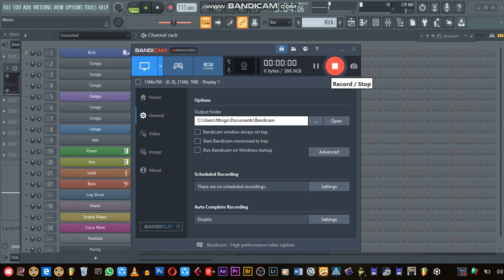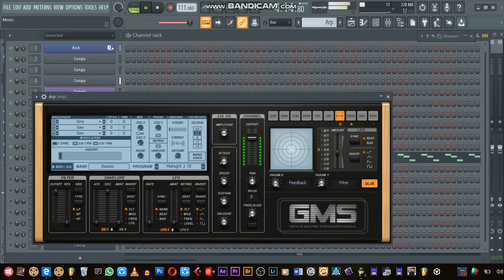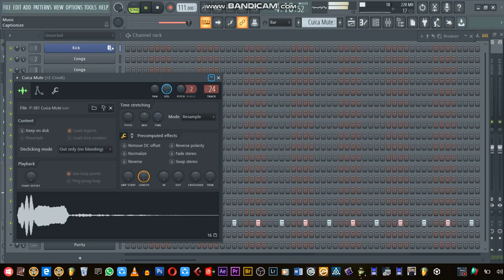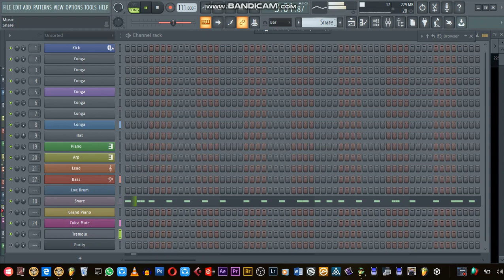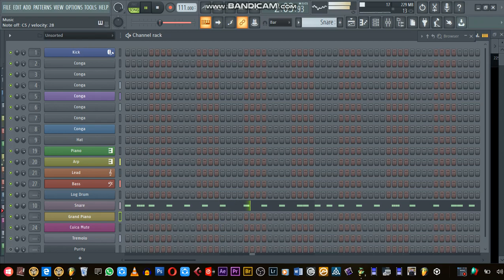PRIVATE SCHOOL PIANO (Part 2) | FL Studio | Amapiano Tutorial | Jaivane | Stoks | Ntokzin | Stokie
●Learn How to produce South African Music professionally by watching my videos●